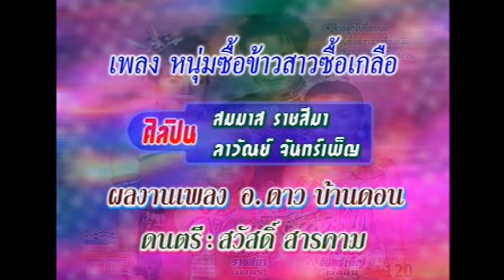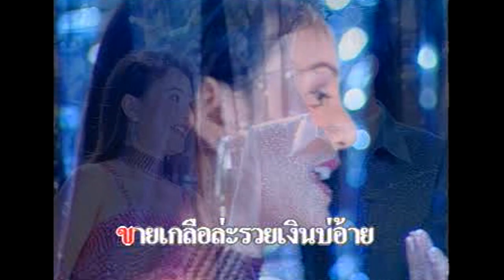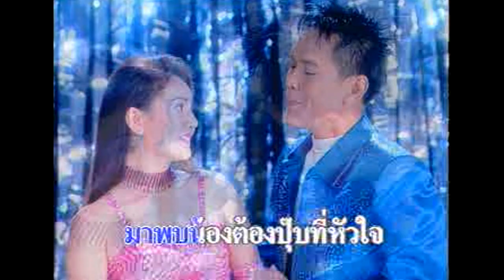จ้างลูกไปซื้อขนม/หนุ่มซื้อข้าวสาวซื้อเกลือ - สมมาส ราชสีมา ลาวัณย์ จันทร์เพ็ญ (MV)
อัลบั้ม: คู่รักพักร้อน 2 (กันยายน 2544)

01 จ้างลูกไปซื้อขนม
คำร้อง-ทำนอง: อ.ไพโรจน์ แก้วมงคล

02 หนุ่มซื้อข้าวสาวซื้อเกลือ
คำร้อง-ทำนอง: อ.ดาว บ้านดอน

© เอส เอส มิวสิค เอ็นเตอร์เทนเม้นท์